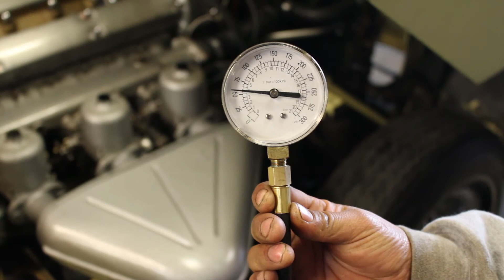1966 Jaguar E-type running engine